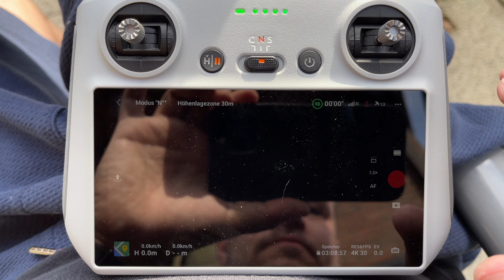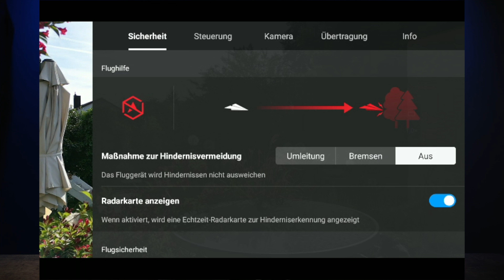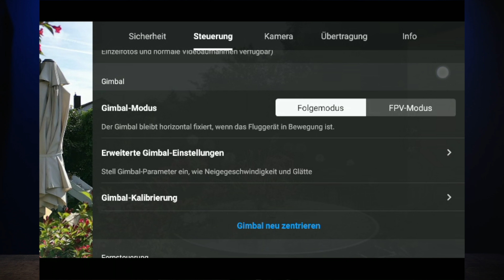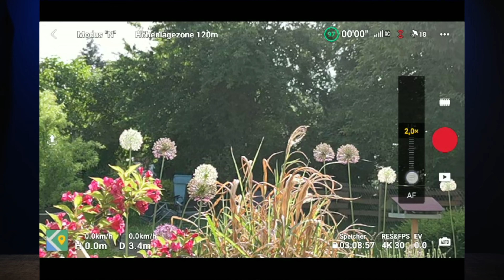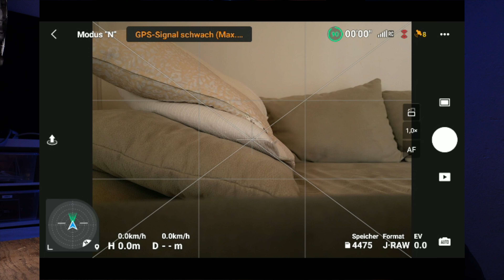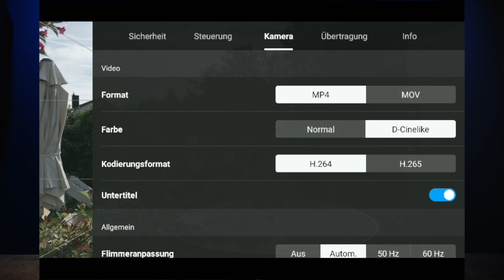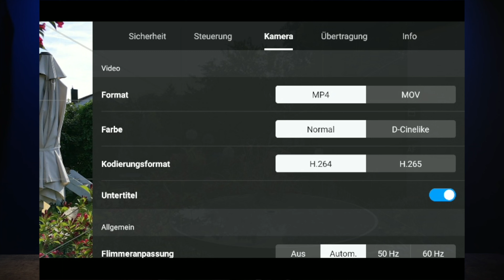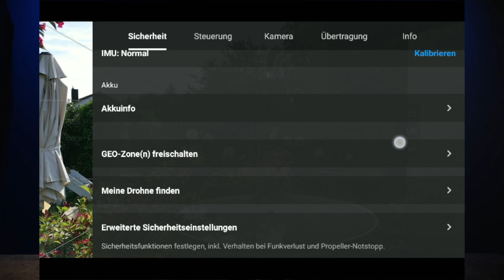DJI Mini 3 Pro - 15 Tipps und Tricks für Anfänger - Deutsch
Tipps und Tricks für die DJI Mini 3 Pro - aber auch für viele andere DJI Drohnen.

DJI Mini 3 Pro + Akku bei Amazon kaufen
DJI Mini 3 Pro mit DJI RC bei Amazon kaufen

Den Großteil meines Equipments kaufe ich bei Fotoprofi.de und da meistens in der Filiale in Ludwigsburg. Schaut doch mal vorbei :)

0:00 Start
0:20 Bildschirmaufnahme am DJI RC Controller
1:30 Das Einstellungsmenü
1:45 Maßnahme zur Hindernisvermeidung
2:30 Seitwärtsflug deaktiviert
3:10 Erweiterte Gimbal Einstellungen
3:55 Gimbal Touchsteuerung
4:25 Touch-Zoom
4:55 Manueller Touch-Fokus
5:10 Focus Peaking bei manuellem Fokus
5:45 RAW Fotos aufnehmen
6:18 Histogramm aktivieren
6:53 Überbelichtungswarnung
7:30 Bildgestaltung mit Gitterlinien
7:46 Bessere Videoqualität durch D-Cinelike
9:03 Erweiterte Batterieinfos
9:43 Automatische Rückkehrhöhe einstellen
10:20 Verhalten bei Signalverlust
11:45 Piepen und Blinken mit Meine Drohne finden bei Absturz
12:48 Like & Abo

Meine Amazonseite:

Mein Equipment:
Sony 16-35
Sony 24-70
Tamron 28-75 G2
Sony 70-200
Sony 24
Sony Teleconverter
Sony Fernbedienung
Sony Ladegerät
Sony Akku
Aputure MC
Polar Pro ND-Filter 2-5
Polar Pro ND-Filter 6-9
B&W Polfilter
Insta360 One R
Rode VideoMic Pro+
Peak Design Kameragurt
Joby Gorillapod
Gitzo Stativ
DJI RS2
DJI RSC2